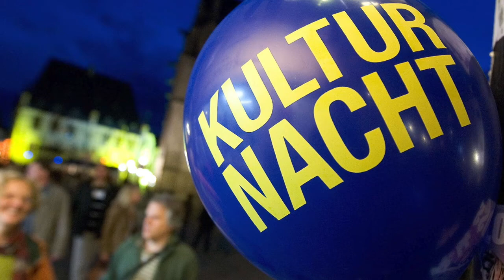Gedanken von Elmar Schmitz (2001 Chef Osnabrück Marketing & Tourismus) zur 1. Kulturnacht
Festgehalten wurden hier die Gedanken von Elmar Schmitz (2001 Chef von Osnabrück Marketing und Tourismus) über die erste Kulturnacht.